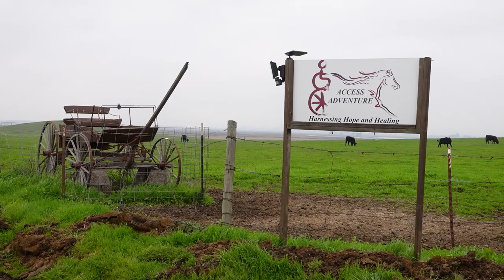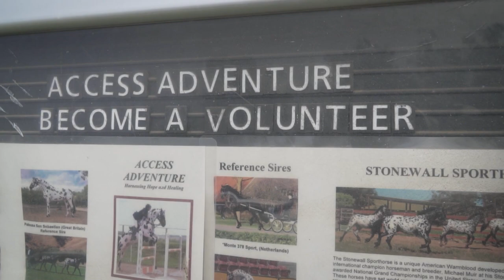Riding the Stonewall Sporthorse!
Meet the breed developed by World Champion Breeder, Michael Muir! Join me for a ride on a beautiful leopard spotted mare! In this episode I head to Access Adventure in California to meet up with the founder of the Stonewall Sporthorse breed and learn about these unique horses!

Featuring: Stonewall Stud, Michael Muir, Access Adventure & Rush Ranch.

Thank you for joining me on this fun equestrian travel vlog!

00:00 Heading to Rush Ranch
00:39 About the Stonewall Sporthorse
01:49 The Making of a Horseman
03:30 Growing up as John Muir's Great-Grandson
05:39 Quest Ride!
06:09 Access Adventure
06:54 The Power of Horses